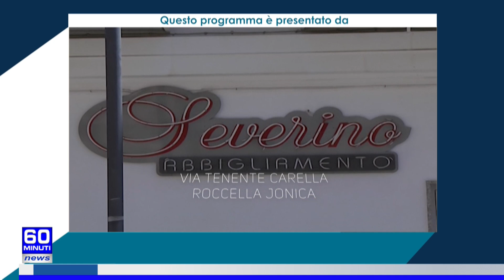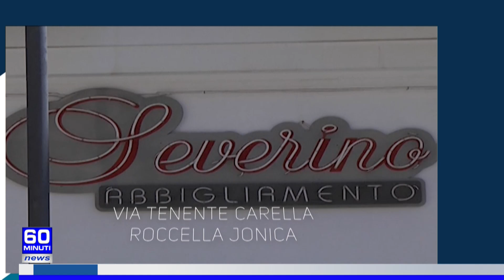60 NEWS | L'ANNO GIUDIZIARIO DELLA CORTE DEI CONTI